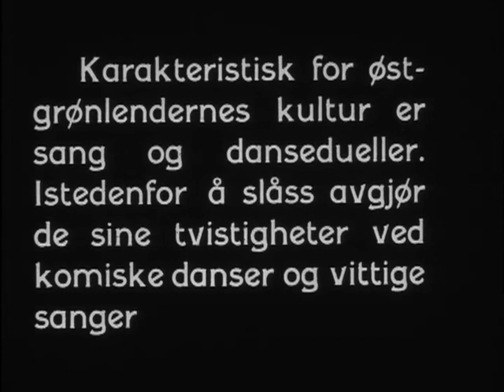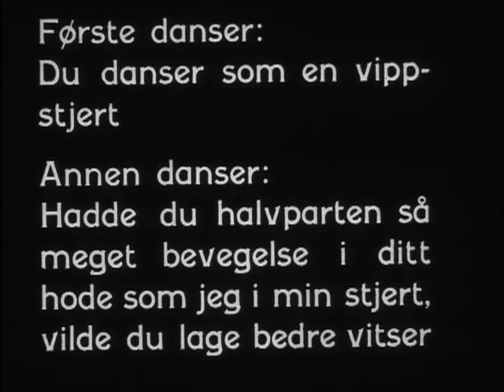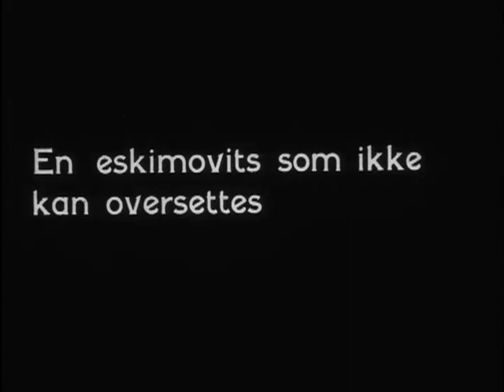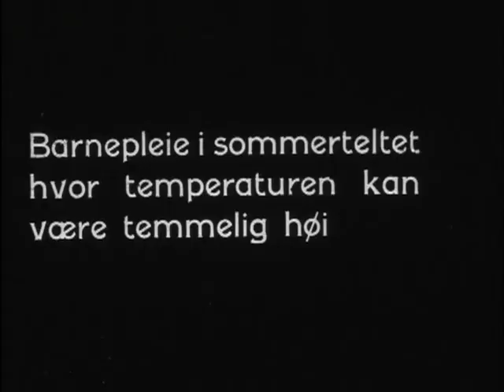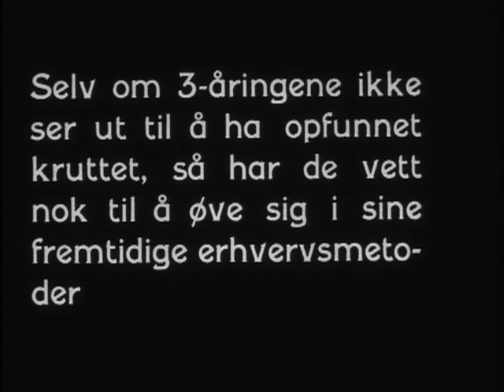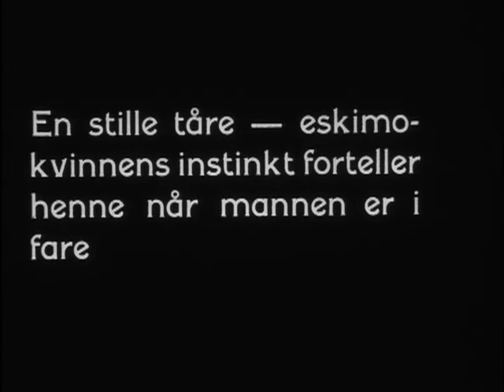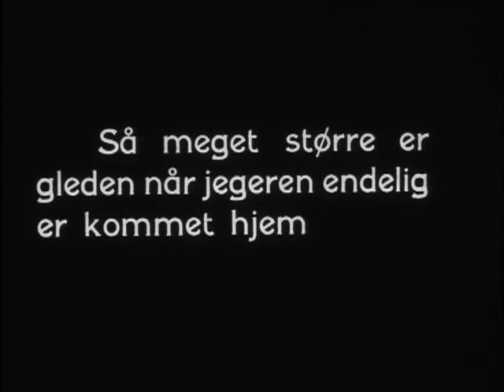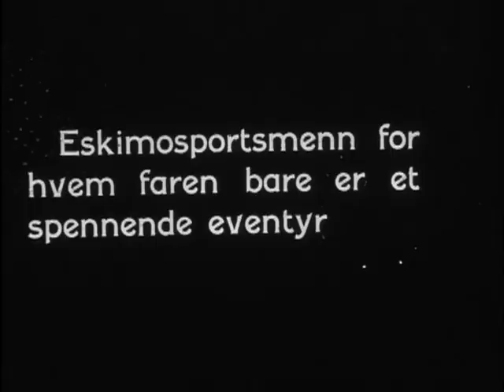Old film of inuit from East Greenland.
This is a film from another time (1926), made by a norwegian, and may be considered a bit racist in it's form. Remember, the world has evolved much since then, both the way of life for these people, and also how the world sees indigenous people.
These inuit are called tunumiit.